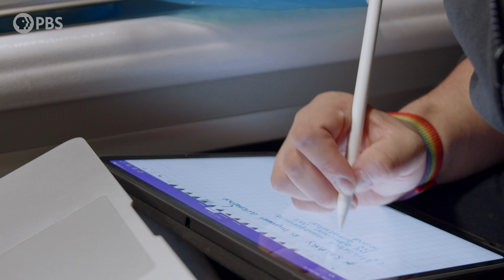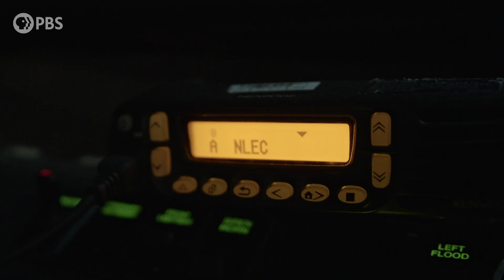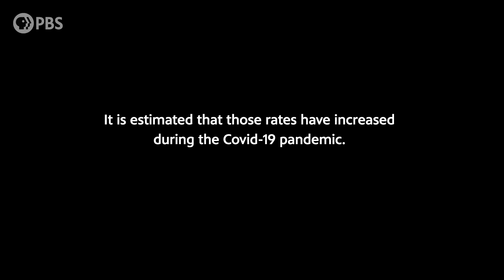A Day in the Life of a Night Shift EMT | Latinos Are Essential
Twenty-two-year-old Dulce Bueno is a first response EMT who works long nights driving an ambulance for one of Colorado’s busiest trauma centers. Her job takes an enormous emotional toll, especially during the difficult days of the pandemic.

Across the United States, Latinos have been on the pandemic’s frontlines, providing essential services to all Americans. Many do jobs that can’t be done from home. From the fields of medicine, education, food service, and beyond, Latino workers have kept our country going. Latinos Are Essential, produced by Latinos Public Broadcasting, is a collection of unique and insightful short portraits and stories about Latinos who are serving as essential workers in a wide variety of jobs and/or services across the United States, even as the COVID 19 pandemic continues to disproportionately impact Latino and other communities of color.

For more episodes, essential worker resources, or to share your story,

Latinos are Essential is a part of PBS Digital Studios.

Correction: This video was originally titled "A Day in the Life of a Night Shift Ambulance Driver," but we changed it to "A Day in the Life of a Night Shift EMT" which more accurately describes Dulce's occupation. We at PBSDS regret the error.